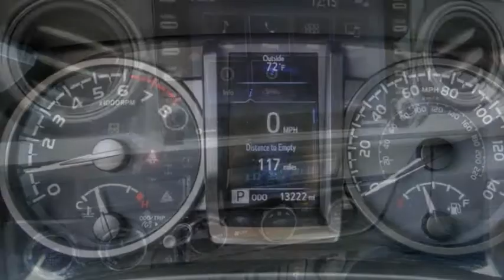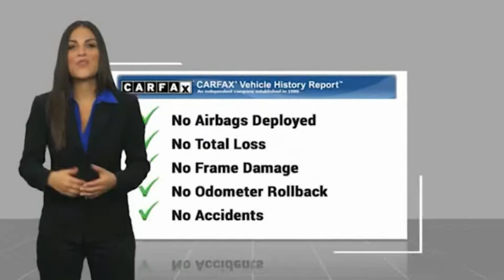2021 Toyota TACOMA 4WD VAN NUYS LOS ANGELES SAN FERNANDO VALENCIA CANOGA PARK PV12982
2021 Toyota TACOMA 4WD TRD OFF-ROAD

RUSSELL WESTBROOK CHRYSLER DODGE JEEP RAM PROUDLY SERVICING VAN NUYS, LOS ANGELES, SAN FERNANDO, VALENCIA, CANOGA PARK, & SURROUNDING SOUTHERN CALIFORNIA LOCATIONS. THIS GRAY 2021 Toyota TACOMA 4WD IS EQUIPPED WITH A 3.5L V6 PDI DOHC 24V LEV3-ULEV70 278hp, AUTOMATIC TRANSMISSION, AND RECEIVES AN ESTIMATED . CONTACT RUSSELL WESTBROOK CHRYSLER DODGE JEEP RAM OF VAN NUYS TO SCHEDULE A TEST DRIVE AND TAKE THIS 2021 Toyota TACOMA 4WD HOME TODAY, OR VISIT OUR SHOWROOM CONVENIENTLY LOCATED AT 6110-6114 VAN NUYS BLVD VAN NUYS, CA 91401. STOCK #: PV12982 | 2021 Toyota TACOMA 4WD TRD OFF-ROAD ALLOY WHEELS AIR CONDITIONING POWER WINDOWS 2021 Toyota TACOMA 4WD TRD OFF-ROAD **BACKUP CAMERA**, **BLUETOOTH WIRELESS / HANDS FREE**, 4WD. At Russell Westbrook Chrysler Dodge Jeep Ram of Van Nuys we provide premium customer service with a hassle-free buying experience. Make sure to ask about our $0 Down Financing on this vehicle! CARFAX One-Owner. Clean CARFAX. At Russell Westbrook Chrysler Dodge Jeep Ram or Van Nuys, every customer is a winner! All vehicles feature Market-Based Pricing, CARFAXTM Vehicle History Reports, and reconditioning records. Russell Westbrook Chrysler Dodge Jeep Ram or Van Nuys - A Team Above All - Above All, A Team! STOCK #: PV12982 | VIN: 3TMCZ5AN8MM417539 | 2021 Toyota TACOMA 4WD TRD OFF-ROAD ALLOY WHEELS AIR CONDITIONING POWER WINDOWS Russell Westbrook CDJR of Van Nuys